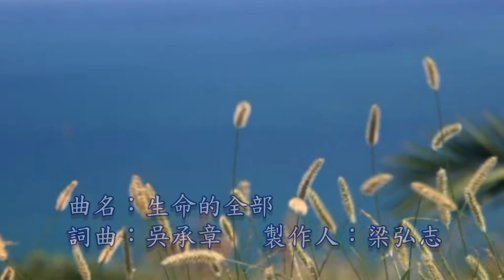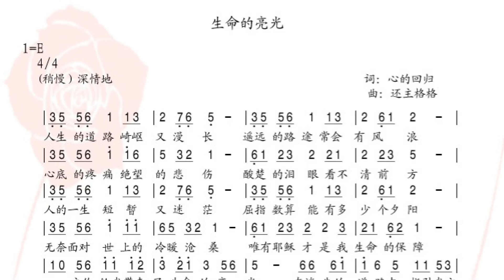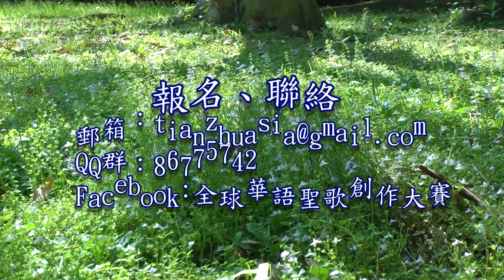全球華語聖歌創作大賽〈推廣版B〉【真理電台】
為振興華語聖歌創新，激發廣大華語教會音樂人的創作靈感，推動新福傳，亞洲真理電台中文部特舉辦首屆"真理杯"全球華語聖歌創作大賽，熱誠期待您的參與。

投稿時間：即日起~7月1日(2014)截止
有關參賽對象、方式、獎項等細節，請透過以下方式報名連繫：